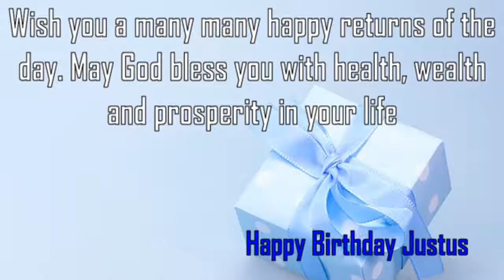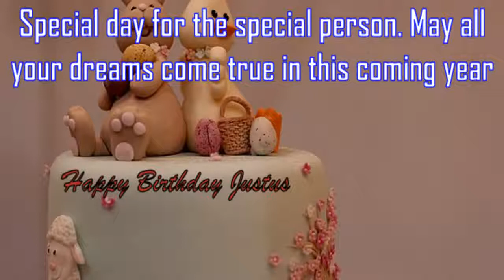Happy Birthday Justus Image Wishes✔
Happy Birthday Justus Images. Send Personalized happy birthday wishes to Justus in 1 min by visiting
GreetName has thousands of image templates to choose from based on gender, age, and relationship. Pick the best image template. Enter Your Name and click 'Generate Personalized Image' button. You can share Justus picture birthday wishes to any social network such as Facebook status, Whatsapp status, Instagram, Twitter, Google+, etc